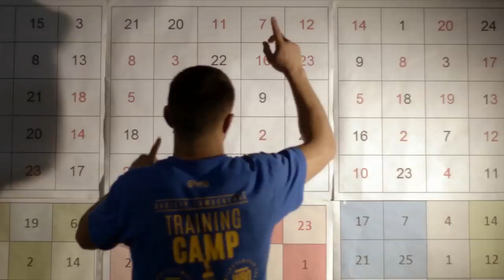Vasiliy Lomachenko talks comeback, fight vs. Jose Pedraza | Boxing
Vasiliy Lomachenko talks with Teddy Atlas about his ESPN fight vs. Jose Pedraza to unify their belts on December 8. He discusses his injury, his father and more.